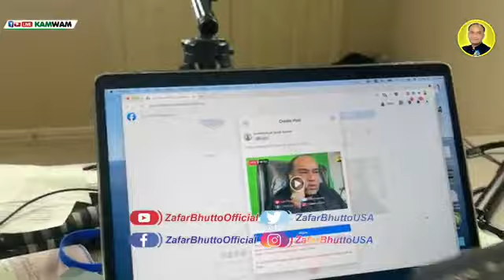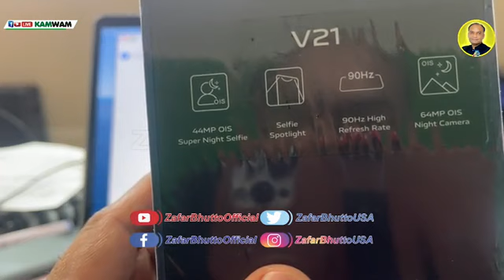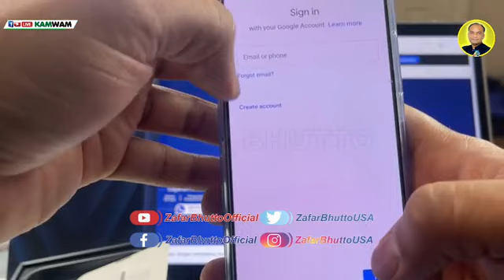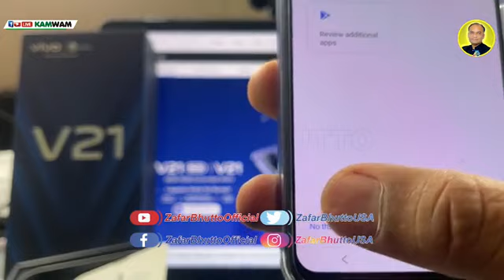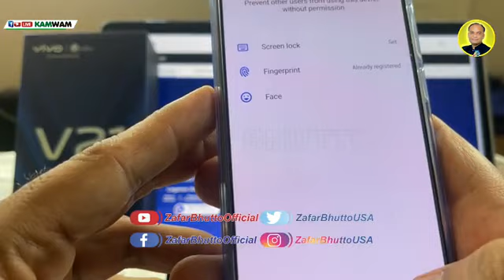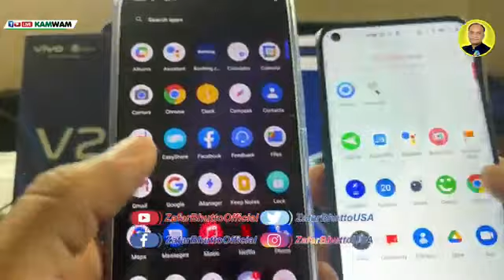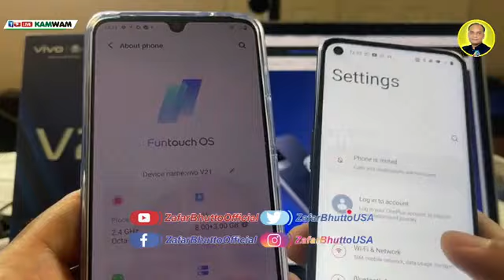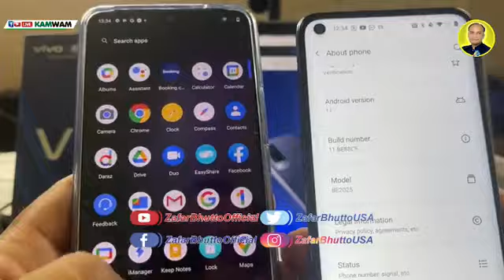Alhamdulillah I Brought Vivo v21| Zafar Bhutto